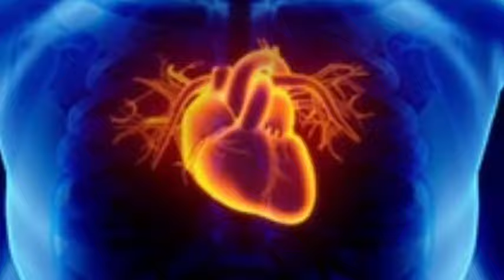KULA PUNJE 6 ZA KITUNGUU SAUMU maajabu haya yatatokea kwenye MWILI WAKO ndani ya SIKU 3 tu